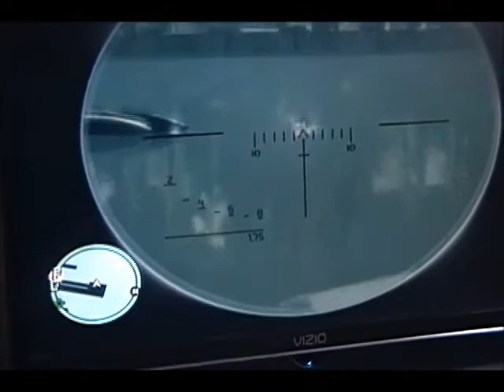GTA IV mujer caminando en el agua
es una maga xD